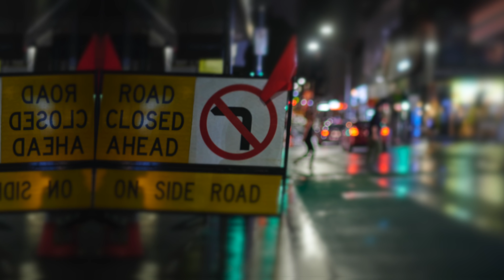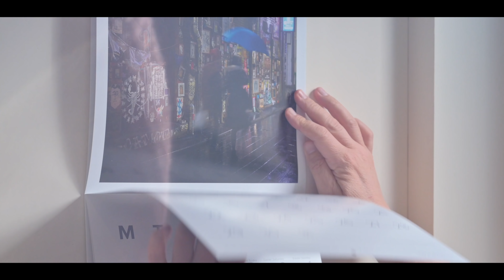Buying A Camera? Who Do You Listen To? | What's The Difference? | Opinion Piece | Matt Irwin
Around 2011, 2012, I realised Youtube was a great source of information for buying cameras.  If investing $5000-$10,000 on a new professional body, I really wanted to get a sense of how well a camera would or could perform.
Here we could see real world examples of other users outcomes.

Today, there are many photography channels, how do we tell them apart? How do we work out which collection of channels work best for our needs and our USE CASE?